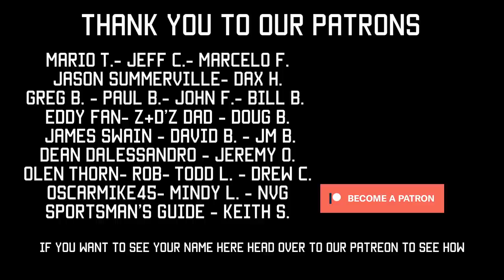How to go Special Forces: Earning the Green Beret | Tactical Rifleman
Strength of Mind
Strength of Body
Strength of Heart
Earning the Green Beret does not stop with passing the SF Q-Course; you still have to earn the respect of your peers. Your schooling also does not stop with passing the SF Q-Course. As a matter of fact, your schooling never ends in SF. You will constantly be sent to additional schooling. This makes you a better Warfighter and better Instructor, teaching other nations to fight for themselves so we don't have to fight for them. SF Sniper, Ranger, HALO/MFF, Jump Master, NBC/CRBN, SOT, SFAUC, ASOT... the list goes on and on. You are encouraged to always seek more training. This is a trait that you can build a productive life around. Knowledge is power. Always try to learn something new every day. Always try to improve your skills by training with Subject Matter Experts. If you are the SME; then find like-minded SMEs in your same skillset and train with them. Iron sharpens Iron. Train hard. Better to sweat in training than to bleed in combat.
Strength & Honor, TR.